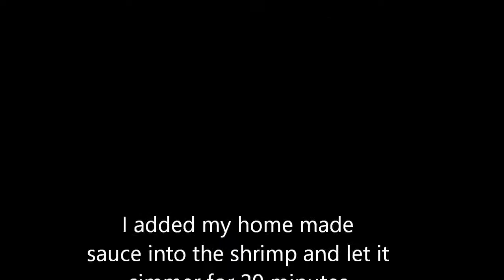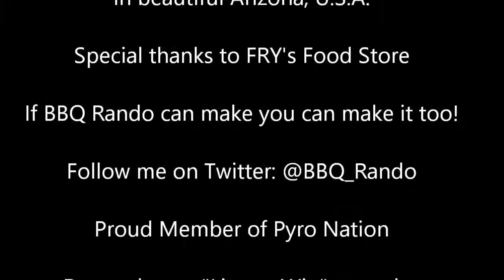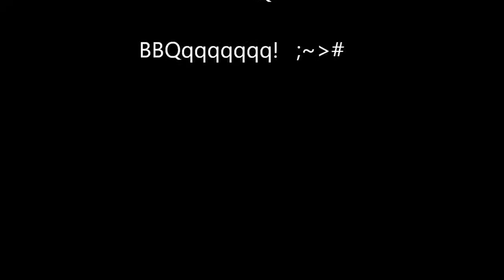Sunday Shrimp Feast BBQ Rando Style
I love Sunday Shrimp Feast at the BBQ Rando Ranch here in beautiful Arizona! You could smell it cooking over all 19 acres. Check out my recipe and if you have any questions feel free to message me and I would be happy to help!

Remember to "Live to Win" everyday